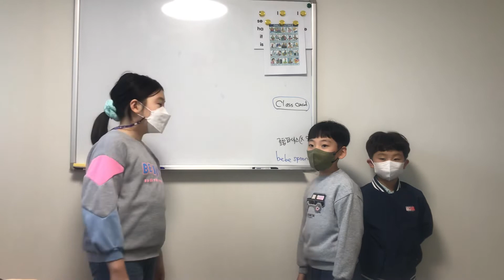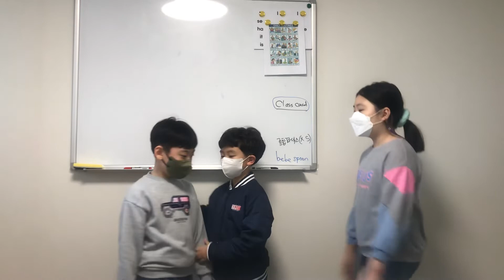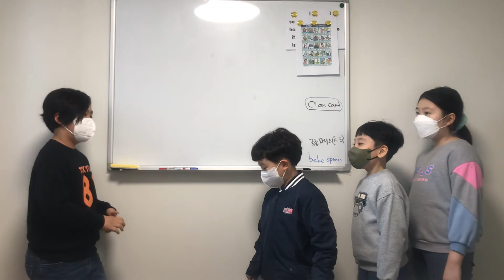Chicken Little Chant